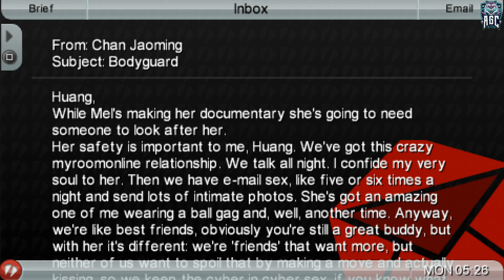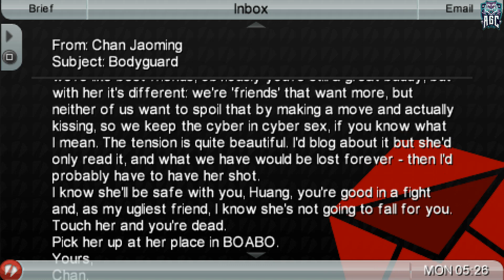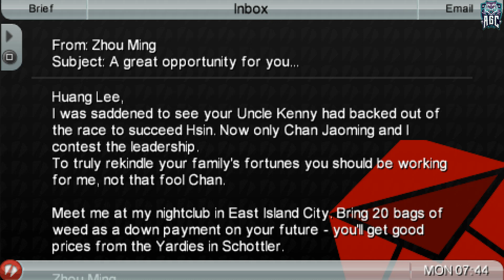Grand Theft Auto: China Town [PSP Version] - Part 9 - Playtime Walkthrough Full Game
[PSP 1080p 60FPS] Grand Theft Auto: China Town [PSP Version] - Part 9 - Playtime Walkthrough Full Game